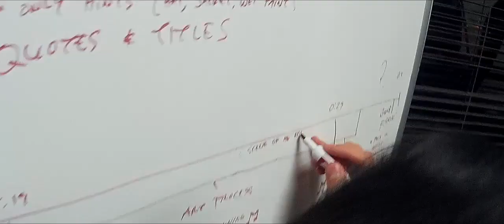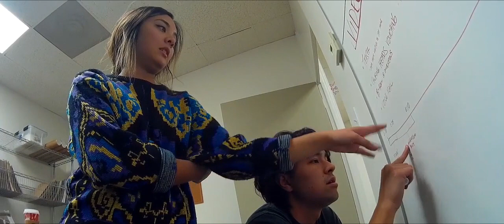Pascual Productions College Web Mentor Recommendation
Self-taught watercolor Geoff Pascual talks about how College Web Mentor, helped him in his entrepreneurial journey as a college student.

Geoff's full bio:

My name is Geoff Pascual and I’m a self-taught watercolor artist, promoting my artwork with the help from my intimate Pascual Productions team. At an early age, I developed a strong entrepreneurial mindset and started selling my artwork online via ETSY in High school. In college, I attended business school at the University of California Fullerton with a concentration in Entrepreneurship, along with the intention of growing my own business. Fast forward and I am proud to have made a living for myself selling my own original artwork and prints at a variety of conventions, galleries and online. In 2018 I purchased my own live/work art studio in Downtown Santa Ana, Ca where my team and I work on the daily to collaborate on new ventures, fulfill customer orders, and prep for conventions throughout the year. My goal is to have my artwork recognized all across the globe. I am constantly searching for ways to improve my artwork and define my own art style. I strive to create paintings that reflect who I am as an artist today, and my style is constantly improving and changing as I grow. From tattooing in my parents garage to seeing the world through the lens of a camera, I am always engulfing myself into new hobbies that allow me to scratch my creative itch. Aside from my passion for art, I enjoy fishing, billiards, ping-pong, video games, board games, photography and basically anything that pushes me to compete.